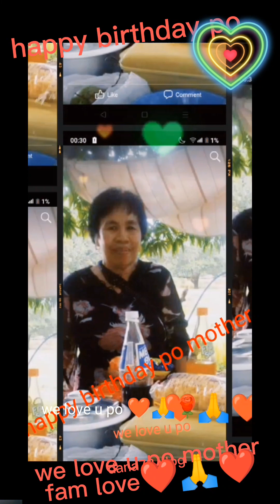semple birthday surprise for our mother don't cry mama u deserve to be happy we love u so much